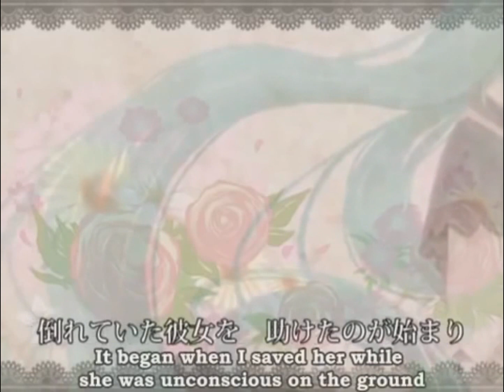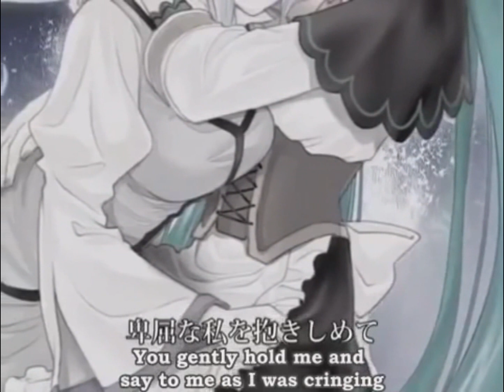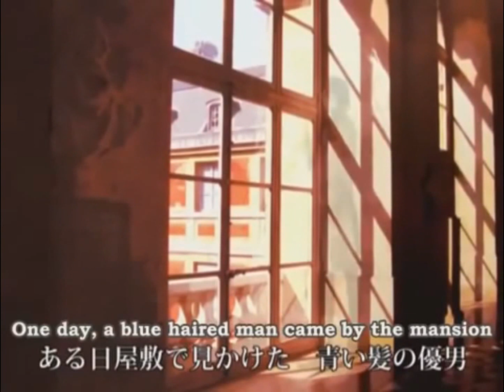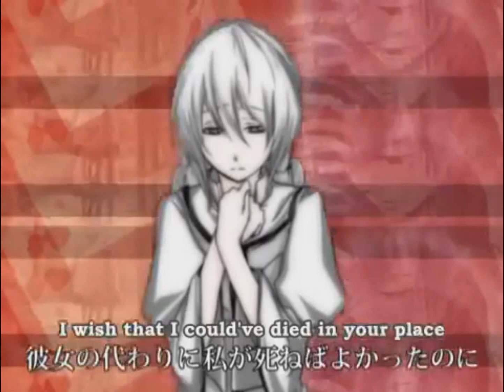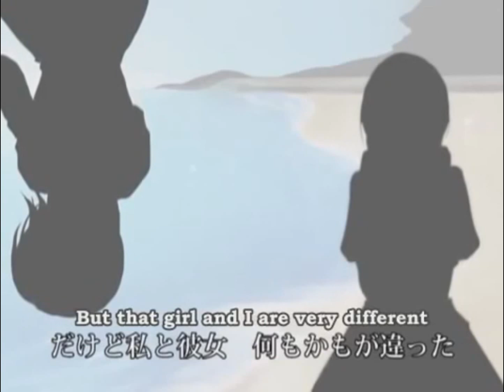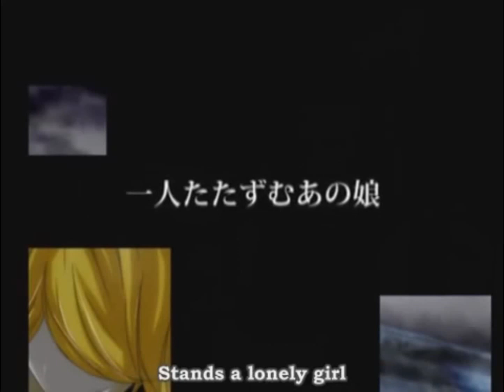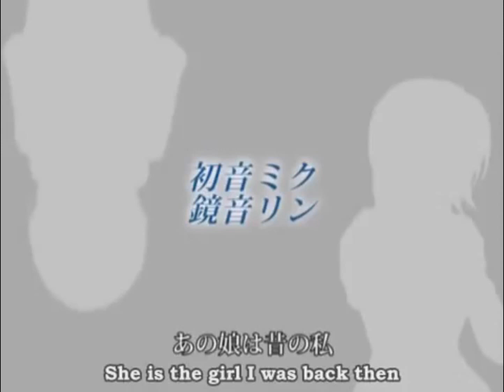【KAITO V3】白の娘【VOCALOID】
Original by Yowane Haku
i'll be honest the reason I've been so lazy is because I keep playing osu

you guys should get it and add me, my username is hannyfish

also I KNOW I didn't change any lyrics, but it was a pain because every time I tried to change a note eveyrhting corrected to 'a', so kaito is now a white haired girl and len is a green haired girl and stuff. idk sorry

haku: kaito v3 straight
miku: len v4x power
rin: mikuo v3 solid (he sounds so bad soz)
len: miku v3 dark